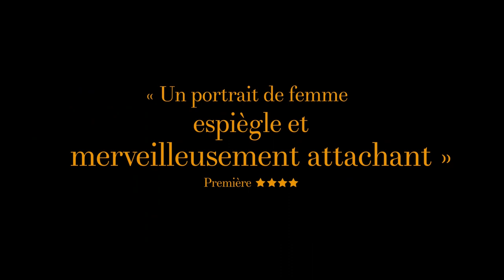ANTOINETTE DANS LES CÉVENNES de Caroline Vignal - Bande Annonce (2020)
Bande-annonce du film « Antoinette dans les Cévennes » de Caroline Vignal (France). Projeté en compétition au festival du Film Francophone d’Angoulême 2020.

« Des mois qu’Antoinette attend l’été et la promesse d’une semaine en amoureux avec son amant, Vladimir.
Alors quand celui-ci annule leurs vacances pour partir marcher dans les Cévennes avec sa femme et sa fille, Antoinette ne réfléchit pas longtemps : elle part sur ses traces !
Mais à son arrivée, point de Vladimir - seulement Patrick, un âne récalcitrant qui va l'accompagner dans son singulier périple…»

Genre : Comédie
Réalisation : Caroline Vignal
Interprètes : Laure Calamy, Benjamin Lavernhe de la Comédie Française, Olivia Côte
Scénario : Caroline Vignal
Production : Chapka Films, La Filmerie
Distribution : Diaphana Distribution

Du 28 août au 2 septembre 2020 à Angoulême, le FFA célèbre le cinéma francophone. Que ce soit dans les salles ou sur les places publiques, les films et leurs spectateurs envahissent pour cette occasion la cité des Valois. Porté par Marie-France Brière et Dominique Besnehard, le festival met à l’honneur les films d’aujourd’hui, ceux du passé mais aussi les talents de demain.